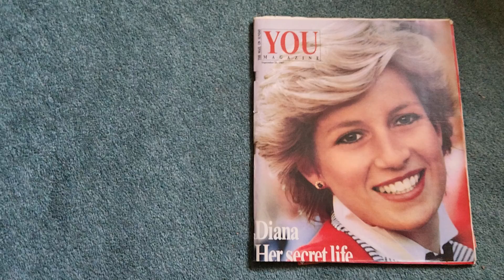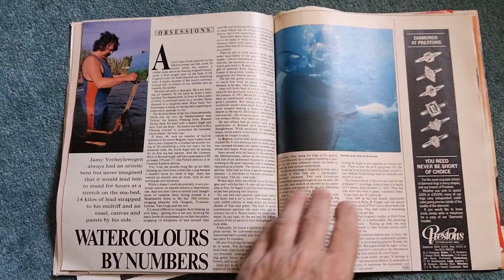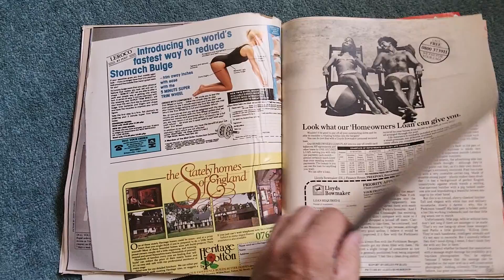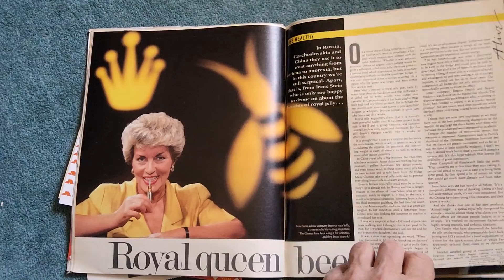you magazine Sept 20th 1987 Princess Diana rolling stones Paula Yates